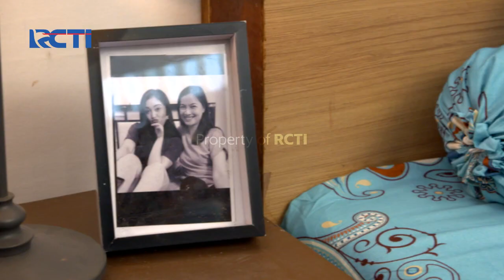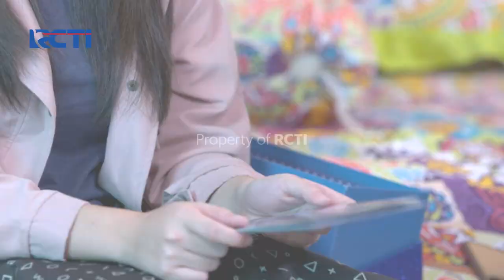PUTRI UNTUK PANGERAN - Umpan Yang Ditebar Naomi Mulai Berhasil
Setelah berhasil melukai perasaan Putri, Naomi mulai melancarkan siasat jebakan kepada Rizky. Karena dengan itu, Naomi bisa meluluhkan hati Pangeran.

Saksikan Putri untuk Pangeran bersama Ranty Maria sebagai Putri, Verrel Bramasta sebagai Pangeran, Riza Syah sebagai Rizky, dan Evan Marvino sebagai Atta